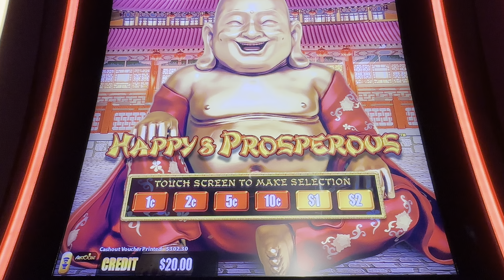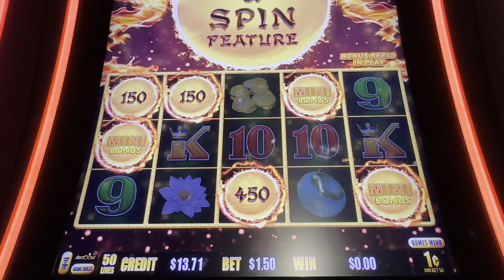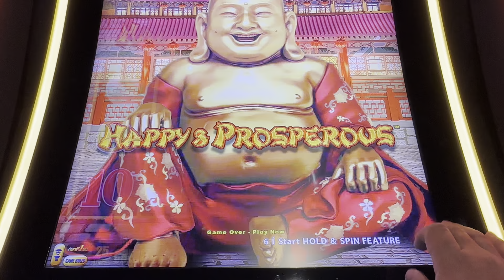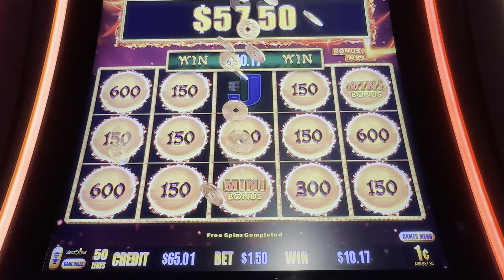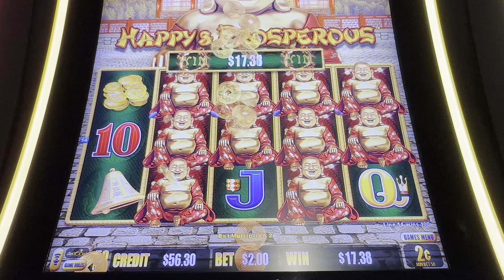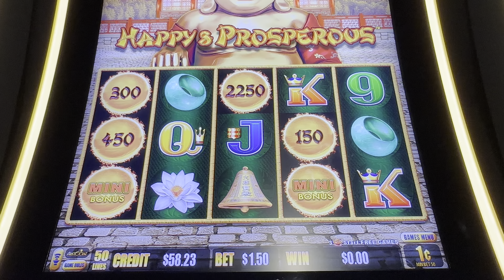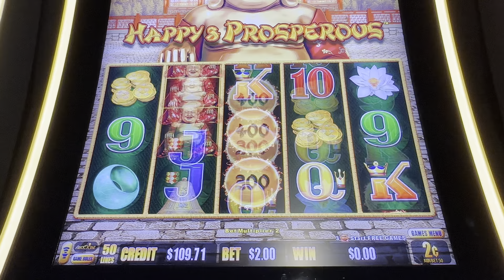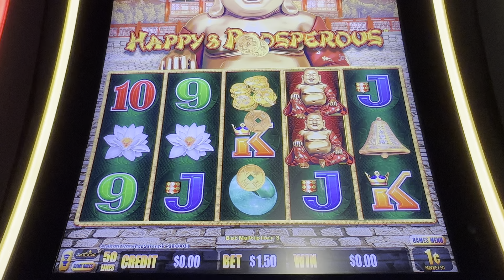💥DRAGON LINK Happy & Prosperous Jugando con estrategia de 100 dólares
Esperando ganar el premio Mayor.